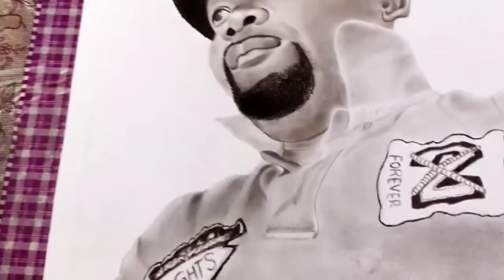Drawing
if you unsub me, I will report and block you